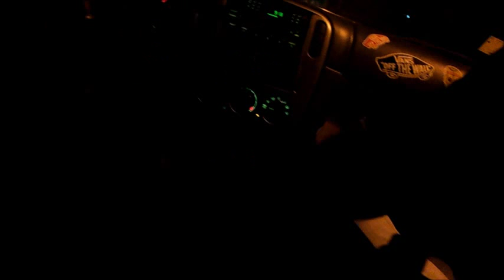bellaco' bellaqueo ''Bicho pa' las gordas''